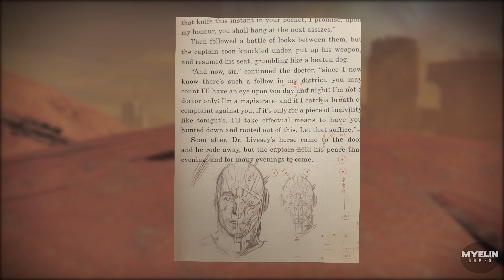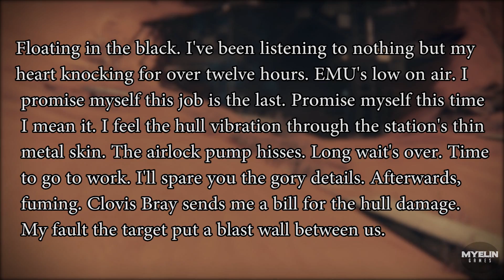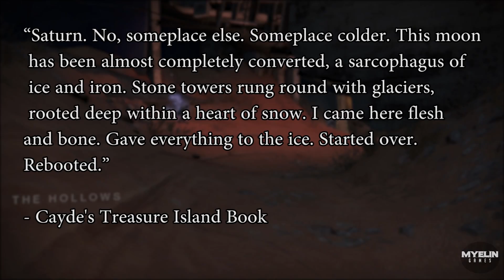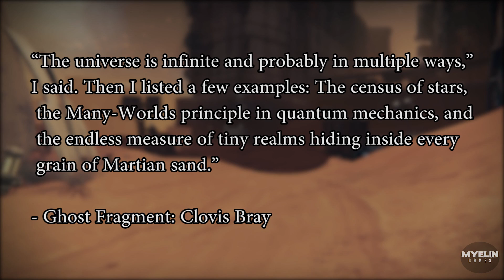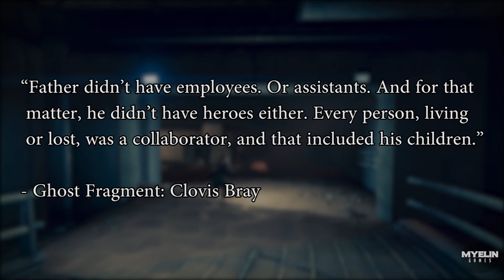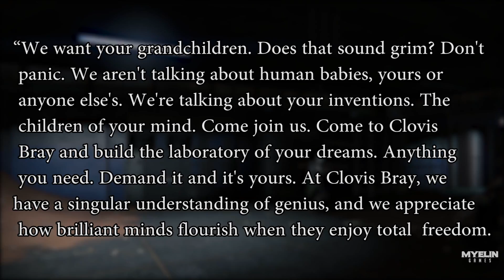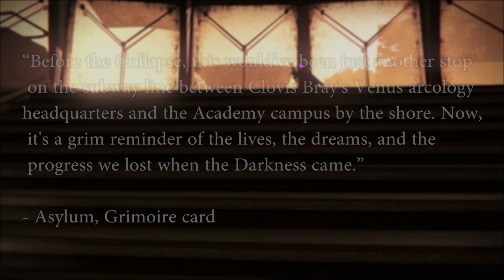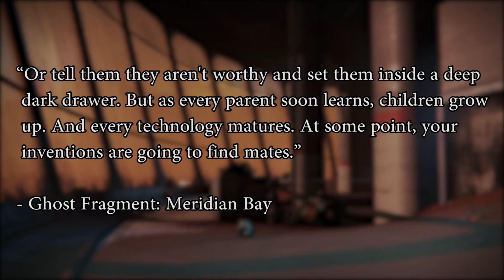Destiny Lore Clovis Bray | Myelin Games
Destiny Lore Clovis Bray

Welcome back to the latest Destiny lore episode! In today's episode we will explore Clovis Bray and his family, including Clovis Bray II, Ana Bray, Elsie Bray, Willa Bray and Alton Bray! The Bray family may be linked to the creation of SIVA. This speculation was sparked by the Dormant SIVA clusters spotted to reveal a grimoire card involving Clovis Bray.

Myelin

Thanks to the actors:
►Iron-Legend_Halo
►jumpofftheboat

Bungie post by Cosmo who discussed this theory a week ago!